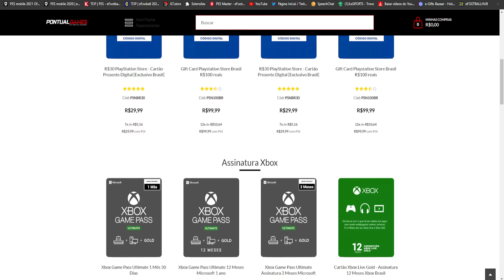OFICIAL CONFIRMADO! DROGBA LENDÁRIO,VAI COMEÇAR O CAMPEONANTO MUNDIAL DE EFOOTBALL 2022 MOBILE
DOWNLOAD ÁREA

TAMANHO 》1,89GB

FABRICANTE 》KONAMI

ONLINE》SIM

SETUP PC

SDD 240GB

HD 1TB

RAM 16GB

SETUP SMARTPHONE

128GB DE MEMÓRIA

6GB DE RAM

12GB RAM

128GB DE MEMÓRIA

                DOWNLOAD ÁREA

TAMANHO 》1,89GB

FABRICANTE 》KONAMI

ONLINE》SIM

SETUP PC

SDD 240GB

HD 1TB

RAM 16GB

SETUP SMARTPHONE

128GB DE MEMÓRIA

6GB DE RAM

12GB RAM

128GB DE MEMÓRIA